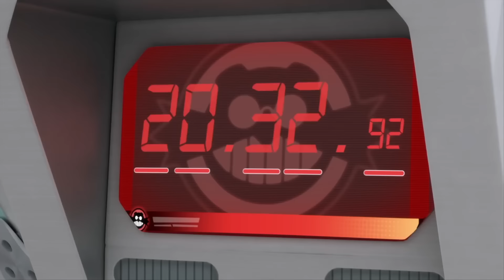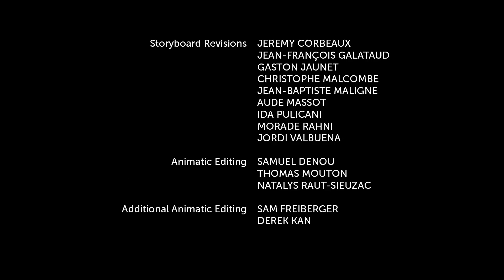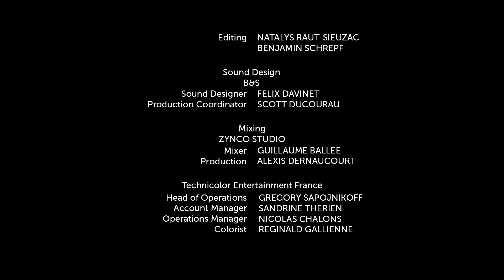Соник Бум - 1 сезон 14 серия - Двойной конец света | Sonic Boom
Эггман встречает своего поклонника по имени Дейв, который работает в кафетерии. Прельстившись его похвалами, доктор приглашает Дейва на свою базу и нанимает в качестве помощника. Орбот и Кубот обеспокоены тем, насколько сильно их хозяин привязался к Дейву, и похоже, небезосновательно.